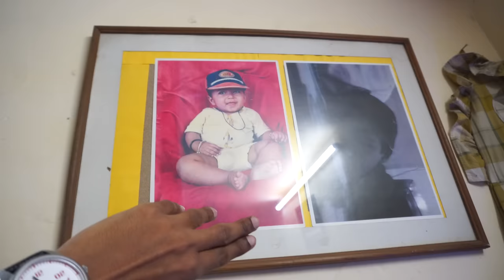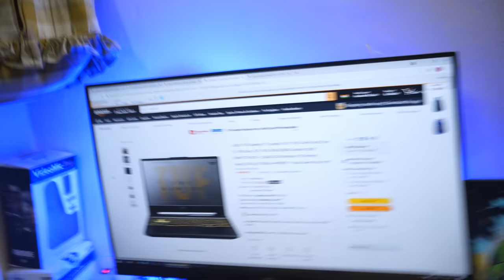TOP 5 LAPTOP FOR 4K GAMING & EDITING (*UNDER 65K*)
Buy these Laptops -

(1) Asus TUF A15

(2) Lenovo Ideapad Gaming 3

(3) HP Pavilion Gaming

(4) ASUS TUF Gaming F15

(5) Acer Aspire 3

1) Camera
2) Mic
3) Gimbal
4) Lens
5) Laptop (60K) (ASUS TUF Gaming A15)
(59K) (Lenovo Ideapad Gaming 3)
(59K) (ASUS TUF Gaming FX505DT)
6) SSD
7) HDD
8) Monitor
9) Keyboard & Mouse